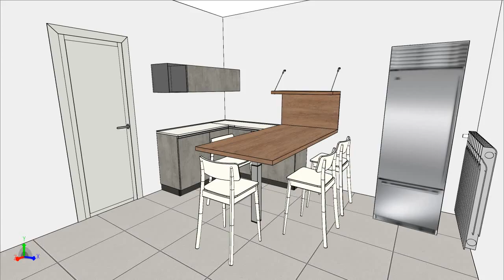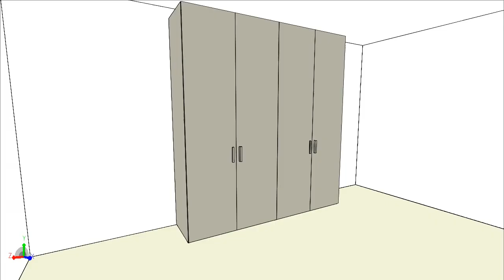SCAVOLINI CUCINA EVOLUTION - COLOMBINI CASA ARMADIO GOLF cm240